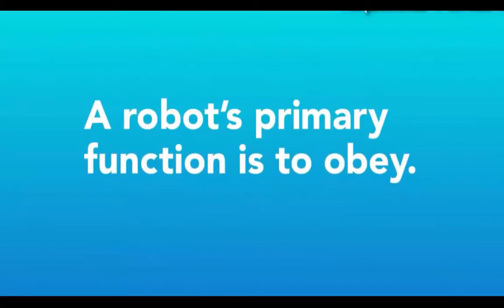Futuristic Robots Intelligent Robots You wont Bielieve exist